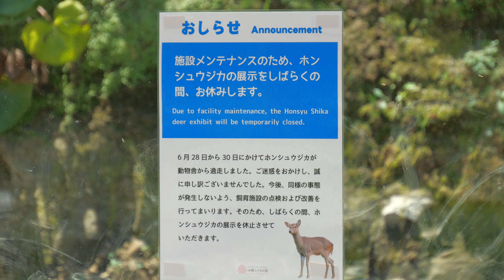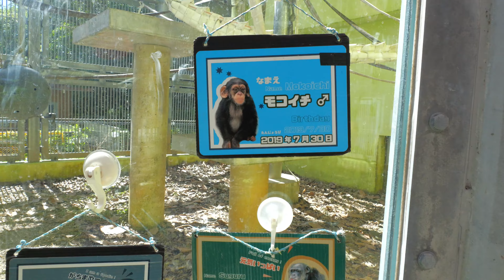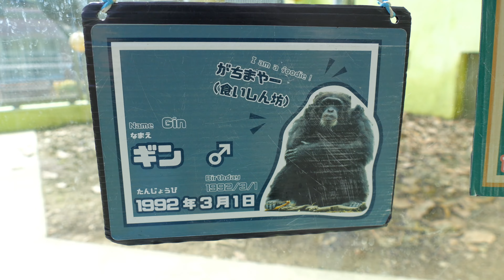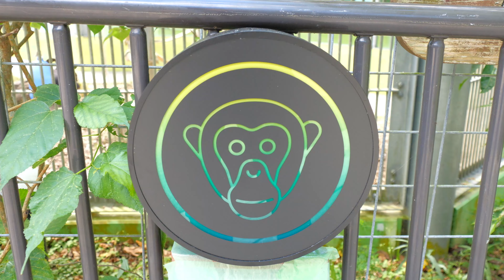モコイチとスグルとギンの同居 沖縄こどもの国 チンパンジー 202407